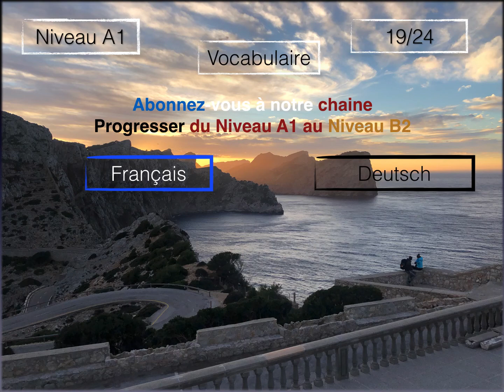Apprendre Allemand Facile Français Facile Vocabulaire 19/24 Niveau A1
L'objectif des vidéos est de proposer un vocabulaire en 24 leçons sur chaque Niveau (A1, A2, B1, B2). Nous posterons régulièrement des courtes vidéos. On compte sur vous pour donner de l'importance à nos vidéos afin faire progresser la chaine et la rendre attractif.
Bonne lecture